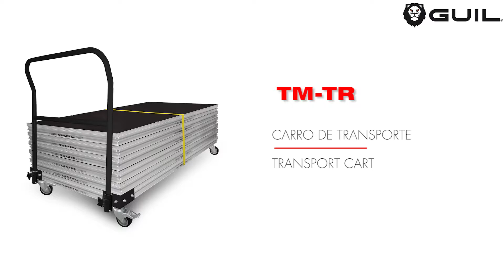Carro de transporte / Transport Cart Ref. TM-TR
Kit para convertir una tarima TM440, TM440XL o TM442XL en carro de transporte.

Práctico kit que nos permite convertir una tarima en carro de transporte.
Perfecto para Hoteles, Auditorios… donde se tiene que montar pequeños escenarios itinerantes.

Este práctico kit incluye los siguientes elementos:

- 4 Ruedas con casquillo de refuerzo (dos fijas y dos giratorias con freno).
- Asa/tirador con sistema de anclaje al perfil de la tarima.
- Eslinga de sujeción.

Carga máxima: 300 kg
Peso Neto: 11 Kg
Color: Negro

Kit to convert your TM440, TM440XL or TM442XL platform into a transport trolley.

This practical kit allows you to convert a standard platform into a trolley / cart. It is perfect for hotels or auditoriums where small temporary stages are constantly set-up and removed.

The kit includes the following components:

- 4 wheels with reinforced ferrules (2 of them rigid and 2 swivelling with brakes).
- Handle / rail with connectors to secure it to the platform.
- Sling to secure load.

Maximum Load: 300 kg
Net Weight: 11 Kg
Colour: Black